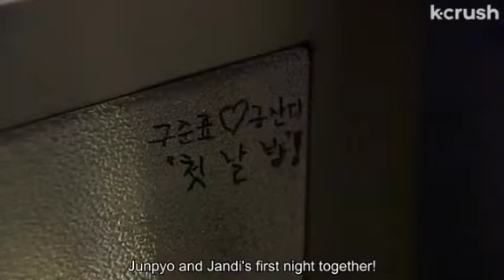Jandi confessed her love to junpyo ❤️ when she thought he died 😢